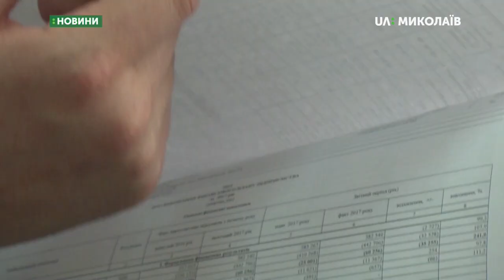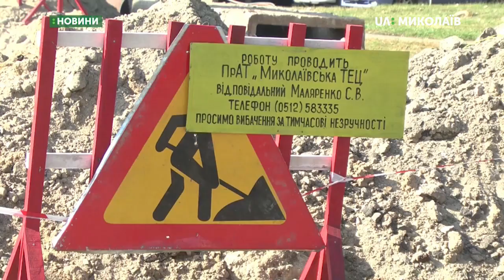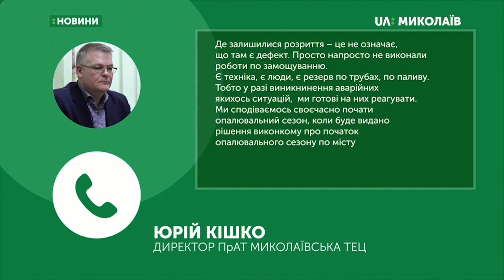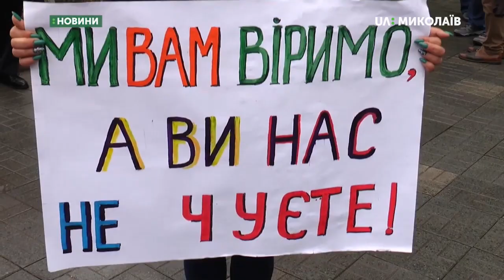11.10.2019. Новини. 19:00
Новини
Інформаційна картина дня (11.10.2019) поглядом кореспондентів телеканалу UA: Миколаїв (випуск новин — 19:00):
- напередодні початку опалювального сезону, комунальне підприємство «Миколаївобтлепроенерго» просить у депутатів міської ради виділити 32 мільйони гривень;
- з 25-го жовтня у Миколаєві за проїзд у трамваях і тролейбусах треба буде платити не 3, а 5 гривень;
- влаштували пікет та  висловили недовіру депутату Миколаївської обласної ради Федору Барні;
- сесія Миколаївської обласної ради сьогодні не відбулась, через недостатню кількість депутатів.  Всього на сесії їх зареєструвалось 30 депутатів;
- у Миколаєві в концерт-холі "Юність" розпочався фестиваль короткометражних стрічок громадський проектор.